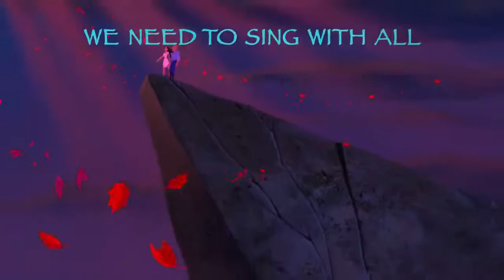Colours of the wind -- Pocahontas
If the savage one is me
How can there be so much that you don't know

You think you own whatever land you land on
The Earth is just a dead thing you can claim
But I know every rock and tree and creature
Has a life, has a spirit, has a name

You think the only people who are people
Are the people who look and think like you
But if you walk the footsteps of a stranger
You'll learn things you never knew, you never knew

Have you ever heard the wolf cry to the blue corn moon
Or asked the grinning bobcat why he grinned
Can you sing with all the voices of the mountains
Can you paint with all the colors of the wind

Come run the hidden pine trails of the forest
Come taste the sun sweet berries of the Earth
Come roll in all the riches all around you
And for once, never wonder what they're worth

The rainstorm and the river are my brothers
The heron and the otter are my friends
And we are all connected to each other
In a circle, in a hoop that never ends

How high will the sycamore grow
If you cut it down, then you'll never know
And you'll never hear the wolf cry to the blue corn moon
For whether we are white or copper skinned
We need to sing with all the voices of the mountains
We need to paint with all the colors of the wind

You can own the Earth and still
All you'll own is Earth until
You can paint with all the colors of the wind